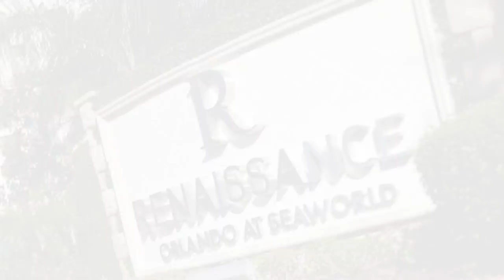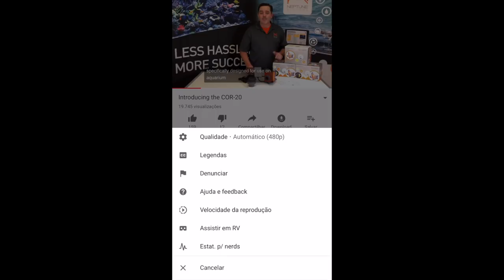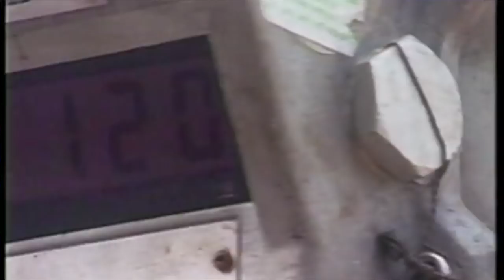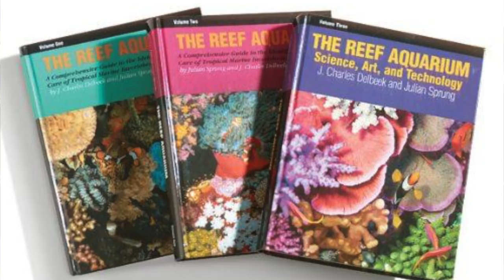Reef A Palooza 2019 - Entrevista Julian Sprung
Entrevistamos Julian Sprung, Biólogo Marinho, escritor e fundador da Two Little Fishies. Julian fala de sua carreira, como iniciou no hobby e obviamente sobre tecnologia!